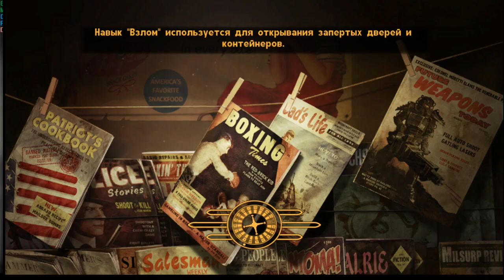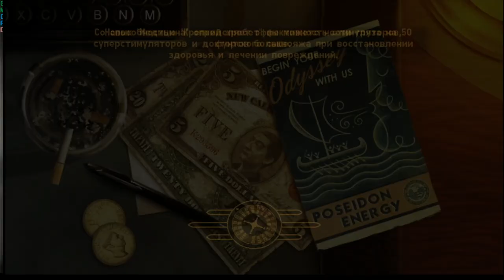[s11ep16] Fallout: New Vegas - Гекконы-гриль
Э, по одному подходим!